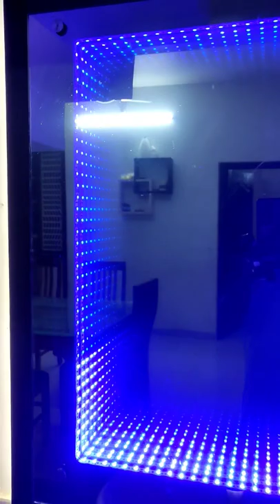wash basin infinity Mirror